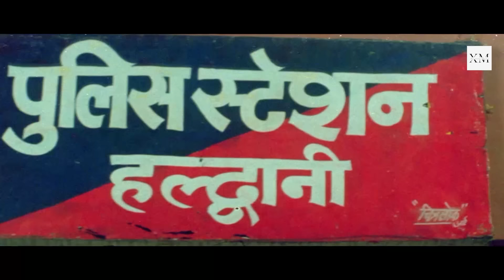गुंडे ने पति के सामने उसकी पत्नी को कर दिया गलत फिर देखो क्या हुआ | Bollywood Hindi Best MovieScenes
गुंडे ने पति के सामने उसकी पत्नी को कर दिया गलत फिर देखो क्या हुआ | Hindi Best Movie Scenes